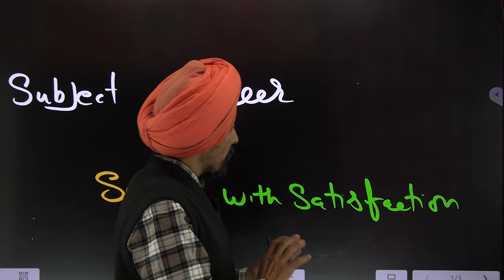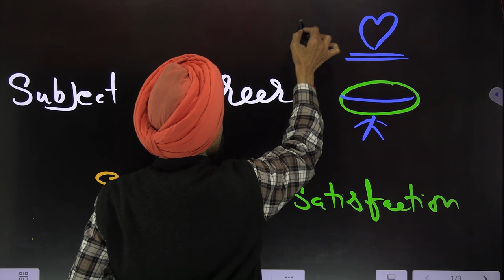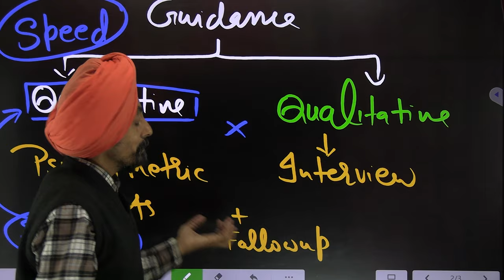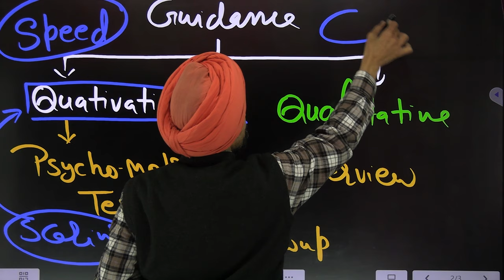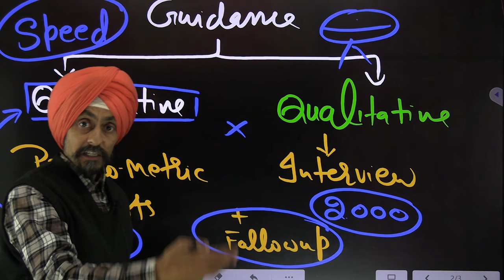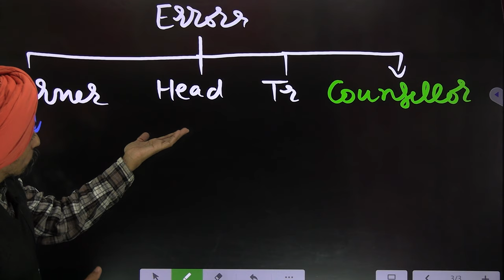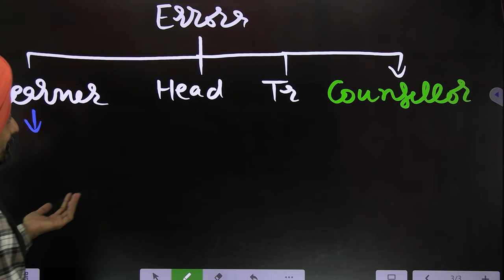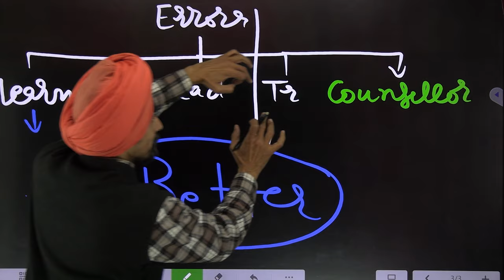Psychometric tests in Govt Schools for Girls l Role of Head, Teacher & Counsellors l U can Do Better